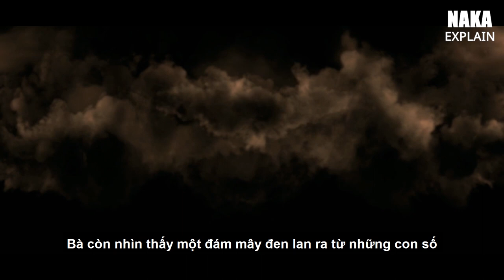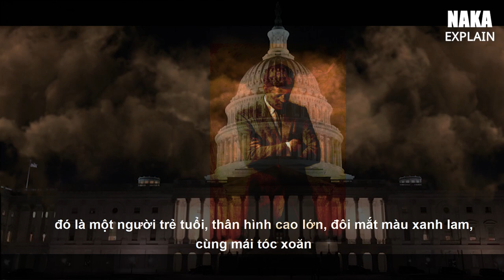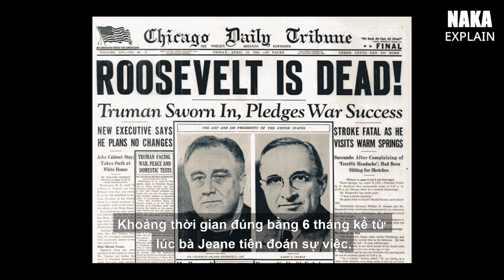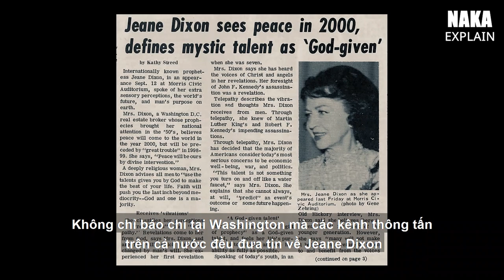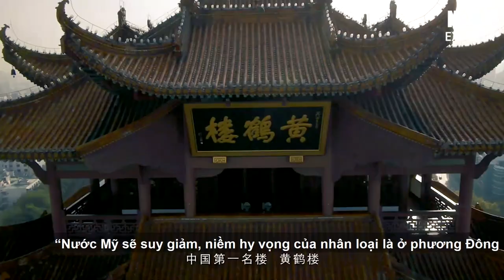Jeane Dixon - Nhà Tiên Tri Tài Ba Nhất Nước Mỹ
TK : NGUYỄN THỊ MINH THÚY
Chi Nhánh HỒ CHÍ MINH ( Hoặc chi nhánh SÀI GÒN )

Tài khoản donate , hoặc chỉ đơn giản bấm like/share/ comment lời  : CẢM ƠN/ Hoặc chỉ đơn thuần THẦM CẢM ƠN TRONG LÒNG, như là một cách mà bạn thực hiện lòng biết ơn trong cuộc sống.

Lịch sử đã từng ghi nhận các nhà tiên tri tài năng như Nostradamus, Vanga hay Juselino với những lời sấm truyền ám ảnh. Còn ở Mỹ, người ta nói nhiều về nhà tiên tri nổi tiếng Jeane Dixon.
Bà đã dự đoán chính xác vụ ám sát của tổng thống John Kennedy vào ngày 22/11/1963.
Ngoài ra, bà cũng đã từng gặp gỡ tổng thống Mỹ Roosevelt và dự đoán chính xác về cái chết của ông, cũng như lời khuyên với thủ tướng Anh Winston Churchill về con đường chính trị của ông.
Bà không những dự đoán chính xác các sự kiện chính trị ở nước Mỹ, mà con có thể tiên đoán chính xác sự kiện khoảng cách địa lý cách xa nước Mỹ. Ví dụ như sự kiện Pakistan tách khỏi Ấn Độ năm 1947
Ngoài những dự đoán được xem là bách phát bách trúng trong chính trị. Bà cũng được xem là có nhiều tiên đoán chính xác các sự kiện xảy ra hàng ngày đối với bạn bè hay người thân.
Tuy nhiên, bà không sử dụng năng lực siêu nhiên của mình nhằm mưu lợi cho bản thân.
Nhiều người khi gặp bà đã mô tả lại bà trông rất giống thiên sứ hay đức mẹ Maria. Quả thực những sự việc mà bà Jeane Dixon từng thực hiện cũng khá giống với của Thiên Sứ